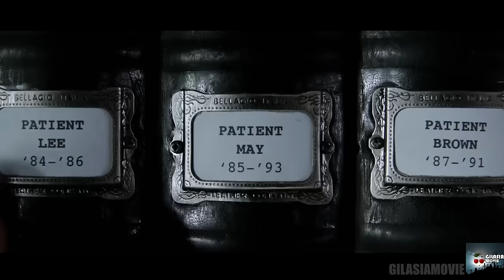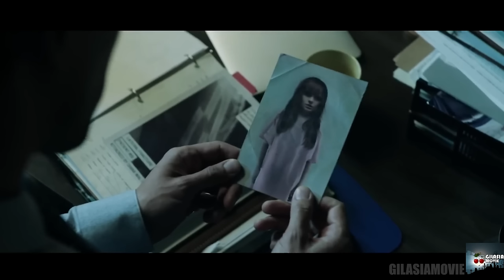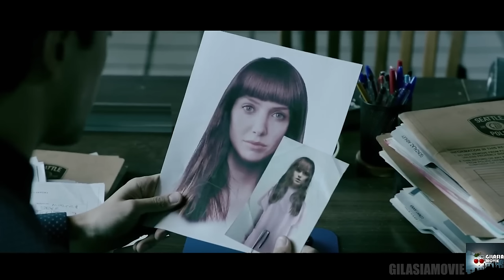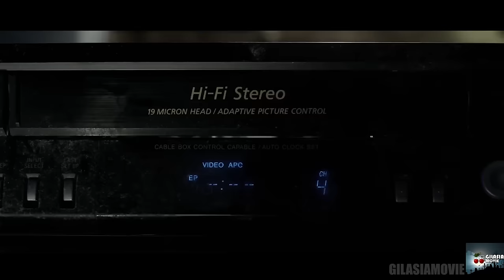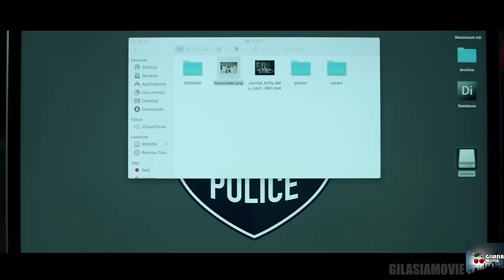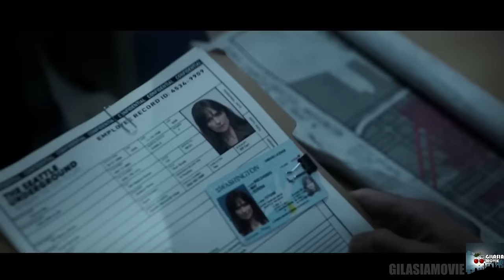موجودی به دنبال انتقام از دکتر ها | یک فیلم ترسناک بدون کلیشه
خلاصه و بررسی فیلم malignant
بررسی فیلم بدخیم

خلاصه فیلم
گیلاسیا مووی
تحلیل فیلم
نقد و بررسی فیلم malignant